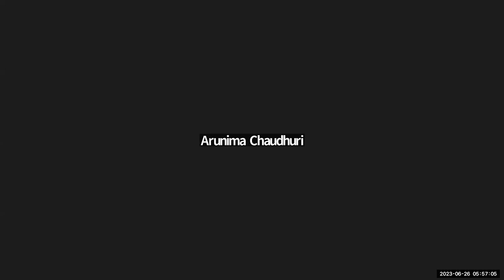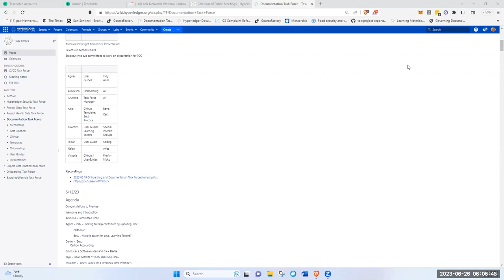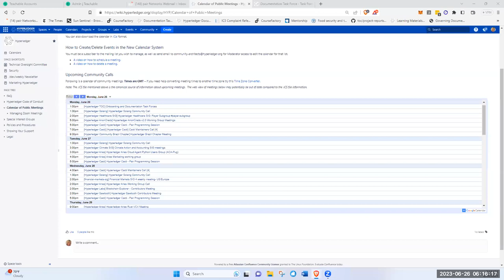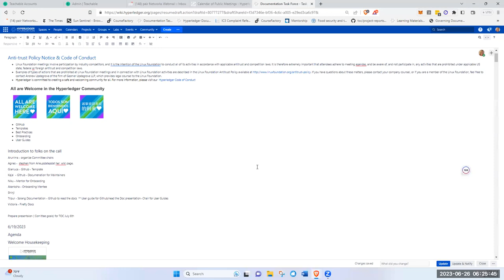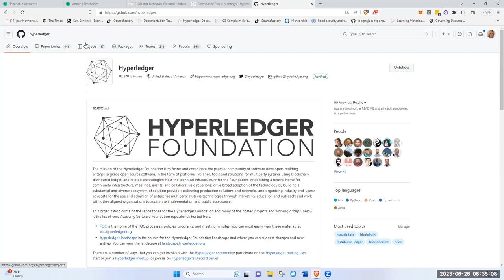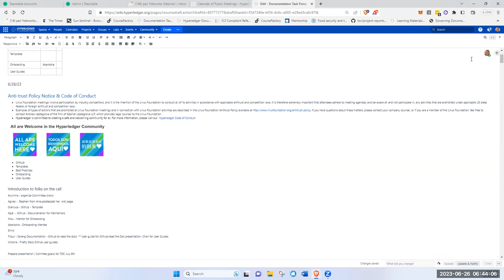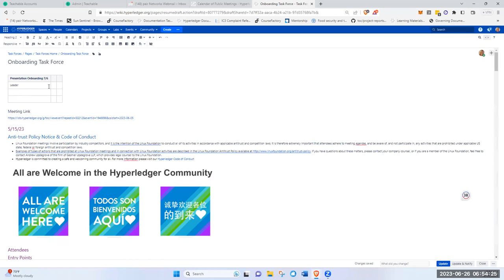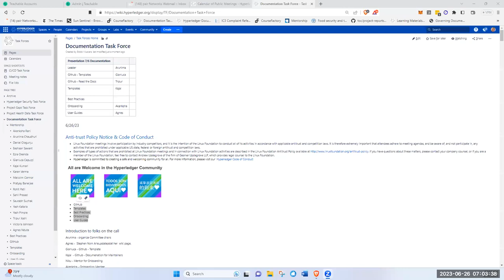2023 06 26 Onboarding and Documentation Task Forces